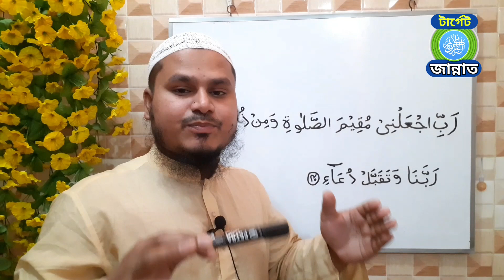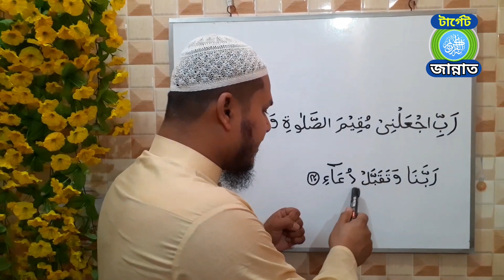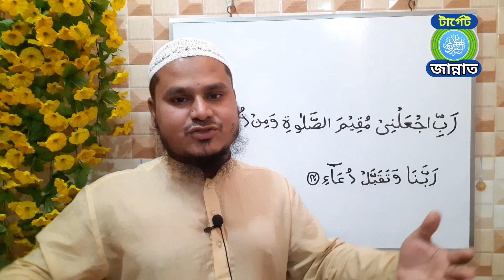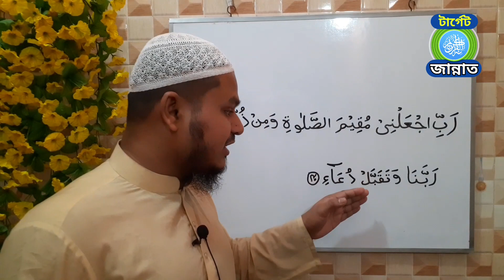গুরুত্বপূর্ণ একটি দু'আ। এই ভিডিও টি দেখার জন্য আমার সকল ভাই ও বোনদের অনুরোধ করলাম।